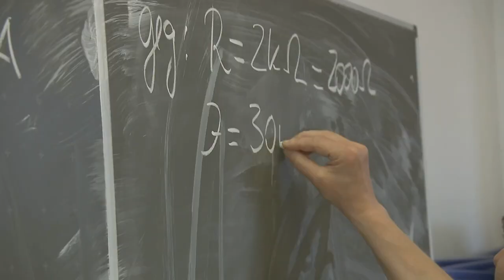MDR-Talk "Fakt ist!" zum Thema: "Lehrkräfte-Mangel und Stundenausfall - Die Dauerkrise im Bildungssy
Bürgerinnen und Bürger diskutieren mit Thüringens Bildungsminister Helmut Holter, der Vorsitzenden des Thüringer Philologenverbandes Heike Schimke, Landeselternsprecherin Claudia Koch und Bildungsforscher Dirk Richter bei "Fakt ist!" aus Erfurt - zu sehen am Montag, 16. um 22.10 Uhr im MDR-Fernsehen sowie im Anschluss in der ARD Mediathek.